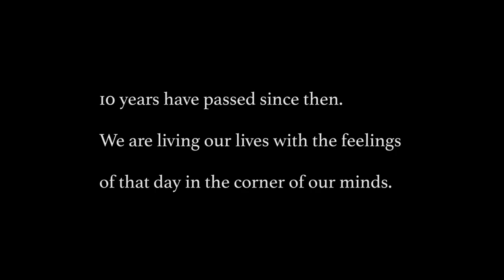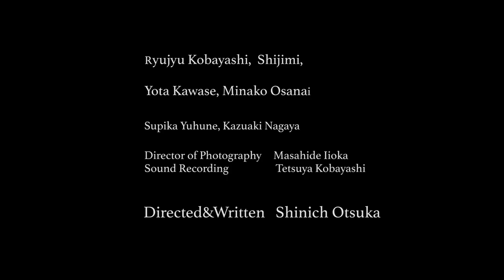[trailer]Yokosuka Strange Incident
Haruki decided to break up with Chikako, as his girlfriend had to go back to her hometown, Fukushima and look after her old father.
Haruki has chosen his job and life in Tokyo rather than his fiancée.
Nine years have passed since then, Haruki heard a strange rumor that Chikako, who seemed to pass away in Great East Japan Earthquake, might be alive, and headed down to Yokosuka to meet her.